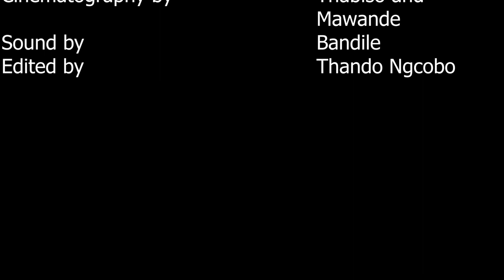Networking (S1E1 Zombie WW)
This episode explores the fun side of Zombie WW (artist) along side a blind featuring Jay West (producer)